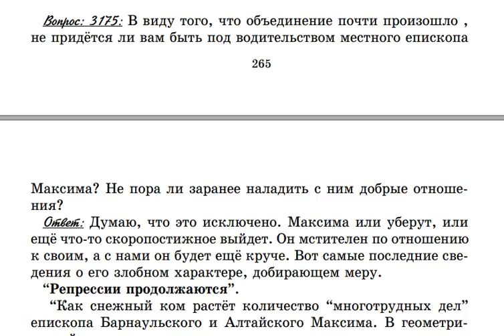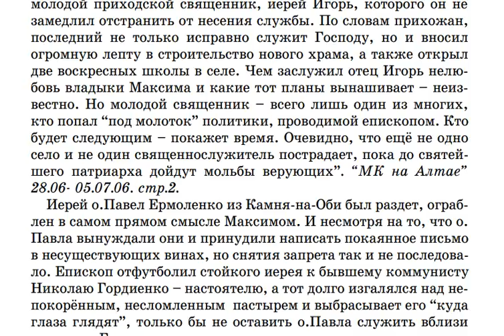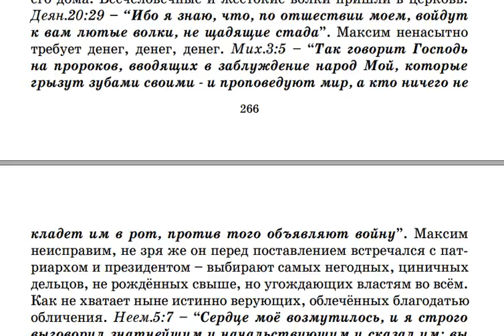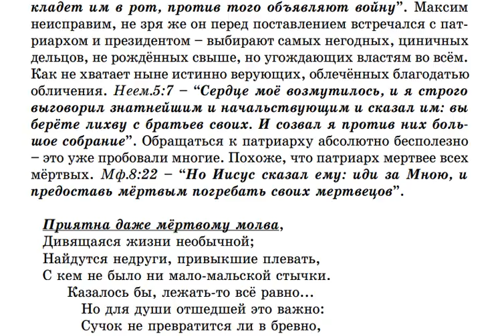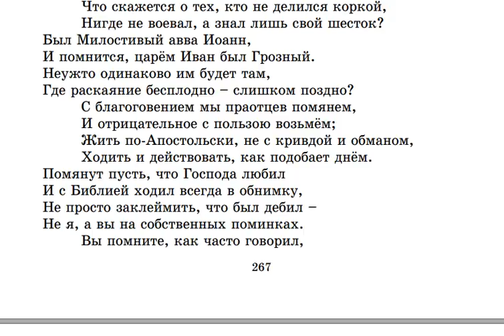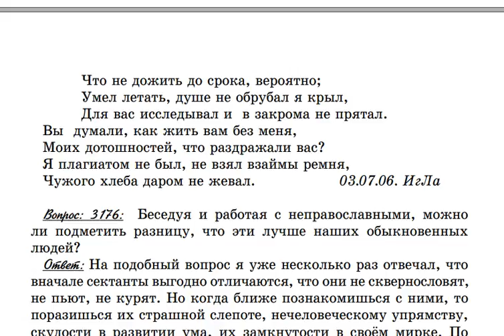3175. Ввиду объединения РПЦз с МП не придётся ли Крестовоздвиженской общине быть...?